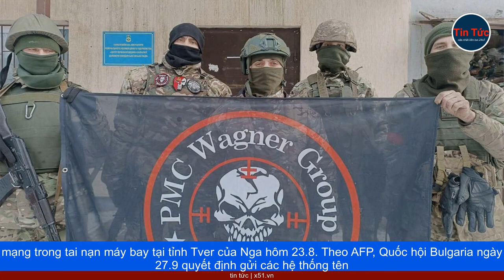LÍNH ĐÁNH THUÊ WAGNER QUAY LẠI DONETSK, SỐ LƯỢNG LÃNH ĐẠO HỌ THIET MẠNG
Một bộ phận lính đánh thuê Wagner được cho là đã trở lại Donetsk. Hãng thông tấn RBC Ukraine ngày 27.9 dẫn lời phát ngôn viên Illia Yevlash của Lực lượng miền đông Ukraine cho hay một bộ phận lính đánh thuê Wagner của Nga đã rời Belarus và quay lại tiền tuyến ở Donetsk. Theo đó, Wagner có khoảng 8.000 tay súng ở Belarus, trong đó có một số đã đi châu Phi và khoảng 500 người quay lại mặt trận miền đông Ukraine. Bộ Quốc phòng Nga đang đàm phán lại hợp đồng với lực lượng lính đánh thuê này để phục vụ trong vai trò chiến đấu hoặc hướng dẫn, theo ông Yevlash. Lính đánh thuê Wagner đóng vai trò quan trọng trong việc giúp Nga chiếm được thành phố Bakhmut hồi tháng 5, sau một trong những trận chiến dài nhất và khốc liệt nhất trong cuộc chiến kéo dài 19 tháng của Moscow ở Ukraine. Họ rời Bakhmut sau trận chiến và một số đến Belarus theo một thỏa thuận chấm dứt cuộc binh biến ngắn ngủi của Wagner vào tháng 6, trong đó họ nắm quyền kiểm soát một trụ sở quân sự Nga và hành quân đến Moscow. Tuy nhiên, phát ngôn viên trên cho rằng lính Wagner không phải là mối đe dọa đáng kể, sau khi lãnh đạo của họ là ông Yevgeny Prigozhin thiệt mạng. Ông Prigozhin thiệt mạng trong tai nạn máy bay tại tỉnh Tver của Nga hôm 23.8. Theo AFP, Quốc hội Bulgaria ngày 27.9 quyết định gửi các hệ thống tên lửa phòng không thời Liên Xô cũ cho Ukraine. Một số lượng tên lửa đất đối không S-300 chưa được công bố sẽ được gửi đến Ukraine sau quyết định của các nghị sĩ Bulgaria. Đây là số tên lửa mà Bulgaria nói rằng mình không thể sửa chữa. Đô đốc Emil Evtimov của Bulgaria cho biết rằng số tên lửa nảy đã được sản xuất trước.